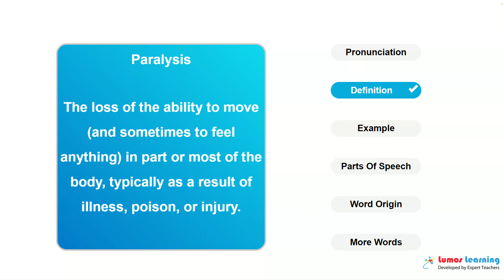PARALYSIS - Definition, pronunciation, grammar, meaning - Practice grade 11 vocabulary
PARALYSIS - pronunciation and meaning. This video helps you learn the word PARALYSIS. It includes pronunciation, spelling, sample sentences, definition and parts of speech. This word is suitable for students in grade 11. There are several grade 11 reading passages such as , that use the word PARALYSIS. You can learn additional grade 11 words and answer interactive quizzes by visiting